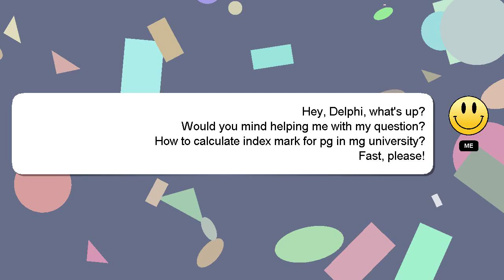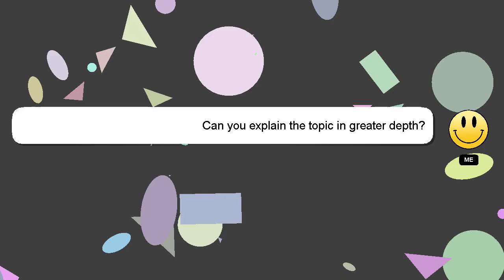How to calculate index mark for pg in mg university?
Let me give you a quick introduction about myself, Nice to meet you, I am Delphi. I am available to help you find solutions to your inquiries. - How to calculate index mark for pg in mg university?

Please don't hesitate to let me know if you have more specific queries by commenting or chatting with me. I will express my appreciation for your answer by 'hearting' it.

*2 What we are experimenting :*